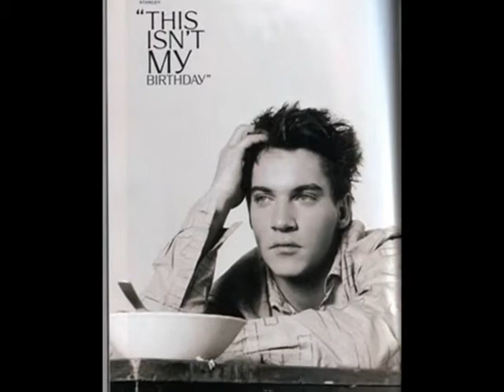Jonathan Rhys Meyers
New tribute vid of Jonathan Rhys Meyers , I hope that you like it, Thanks =D.